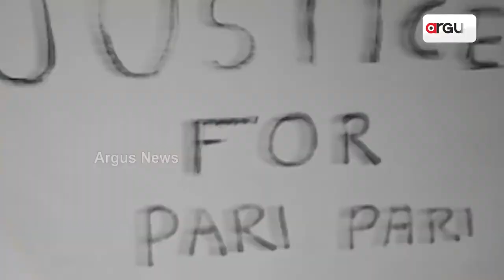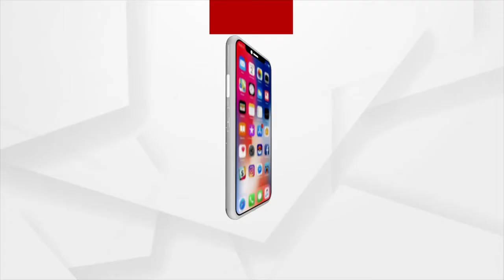ମାର୍ଶାଘାଇରେ ଧୁମ୍‌ ଧାମ୍‌ରେ ଚାଲୁଛି ମା ଗଜଲକ୍ଷ୍ମୀଙ୍କ ପୂଜା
ମାର୍ଶାଘାଇରେ ଧୁମ୍‌ ଧାମ୍‌ରେ ଚାଲୁଛି ମା ଗଜଲକ୍ଷ୍ମୀଙ୍କ ପୂଜା। ଦେଖନ୍ତୁ ଦୃଶ୍ୟ..।